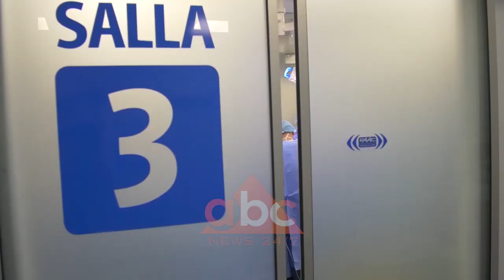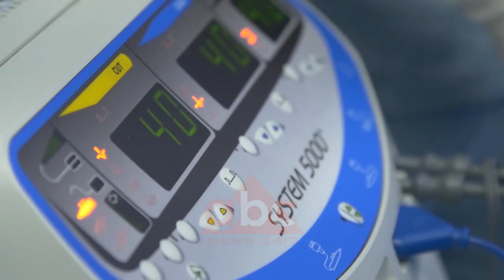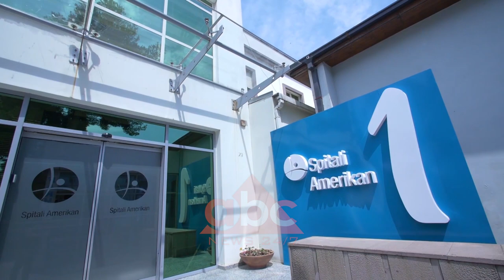Spitali Amerikan, stafi dhe te gjitha departamentet ne gatishmeri te plote me sherbim 24 ore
Spitali Amerikan vijon punën pa ndërprerje në të gjitha departamentet me kapacitete të plota edhe gjatë periudhës së pandemisë së COVID-19. Kirurgu i përgjithshëm, Dr. Bledar Kola shprehet se ndërhyrjet kirurgjikale apo rastet urgjente marrin shërbim të menjëhershëm në këtë spital.

 “Shërbimi i kirurgjisë po vazhdon të funksionojë rregullisht brenda rregullave dhe masa të marra në situatën që është krijuar. Ne kemi një urdhër për të shtyrë operacionet që mund të shtyhen, por ndërkohë nuk kemi ndërprerë shërbimet për qytetarët.

Shërbimet e Urgjencës dhe shërbime të cilat nuk presin, ne vazhdojmë ti kryejmë rregullisht. Kjo vazhdon duke marrë parasysh të gjitha masat sipas urdhrit të qeverisë dhe sipas protokollit që ne kemi si spital. Masat që spitali ka marrë fillojnë që tek izolimi, dezinfektimi, pastrimi që gjithashtu është ngritur në shkallën më të lartë”,u shpreh  Dr. Bledar Kola, kirurg i përgjithshëm.

Nga ana tjetër edhe shërbimi i urgjencës në Spitalin Amerikan është në gatishmëri të plotë 24 orë, sipas menaxherit të shërbimit të urgjencës, dr. Florian Vaso.

“Ne jemi detyruar për të vazhduar punën duke qenë të gatshëm për të pritur të gjitha urgjencat. Momentalisht i gjithë personeli duhet të jetë pajisur me të gjitha masat mbrojtëse, pavarësisht se bëjmë kontroll të imtësishëm të pacientëve.

Shërbimi ka vazhduar i plotë për të gjitha urgjencat dhe rastet të cilat nuk mund të presin. Në kuadër të masave në spital është një hyrje e kufizuar e pacientëve. Në postet e hyrjes janë vendet ku bëhet  “Check-up”-i fillestar i pacientëve për të kontrolluar temperaturën apo një ekspozim ndaj faktorëve infeksiozë”, tha Dr. Florian Vaso, menaxher i shërbimit të urgjencës.

Spitali Amerikan u ofron shërbim me standarde bashkëkohore të gjithë pacienteve të cilët kanë nevojë për trajtim mjekësor gjatë kësaj periudhe të vështirë që po kalon vendi ynë dhe e gjithë bota./abcnews.al
Per informacionet me te fundit klikoni: